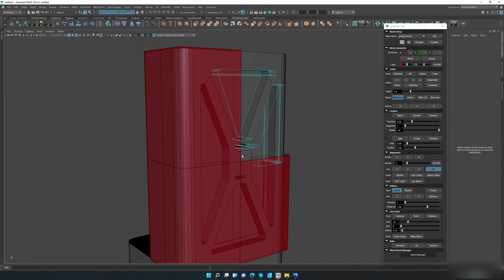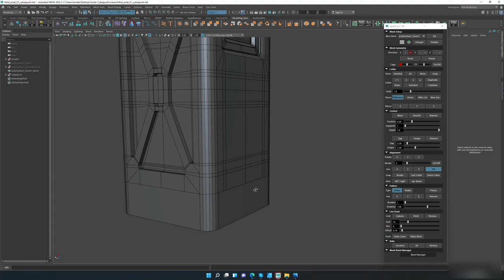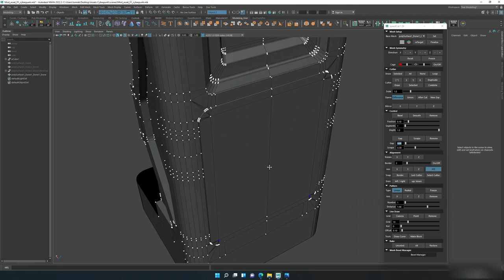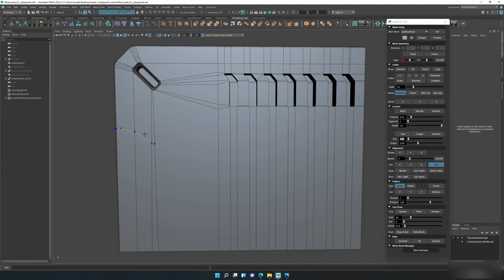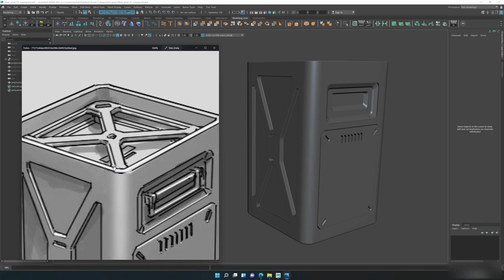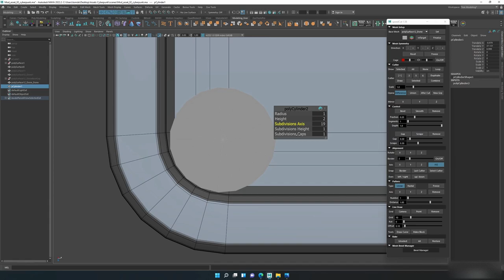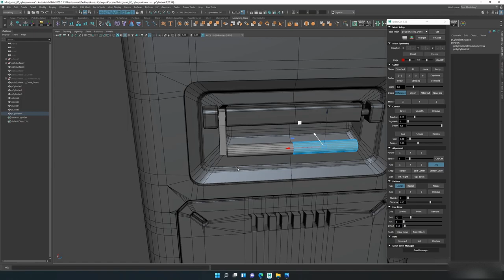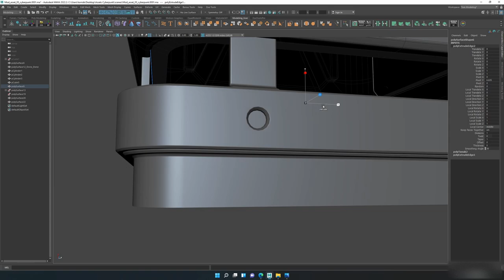Modeling for game triple AAA - Ammunition box - Pengzhen Zhang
Hard Surface modeling study for triple AAA games, I used the amazing concept of artist Pengzhen Zhang.